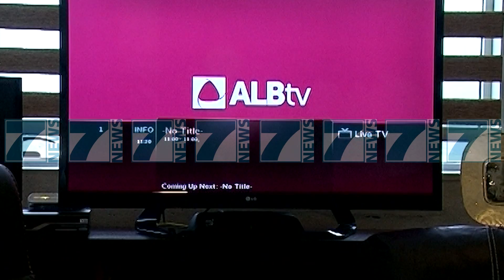ULEN TARIFAT E TELEFONISE FIKSE - News, Lajme - Kanali 7